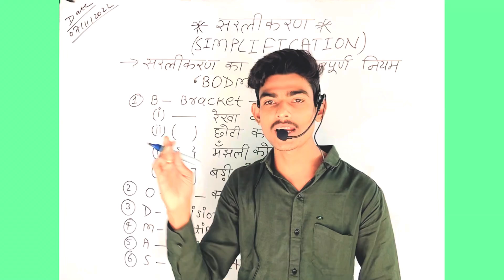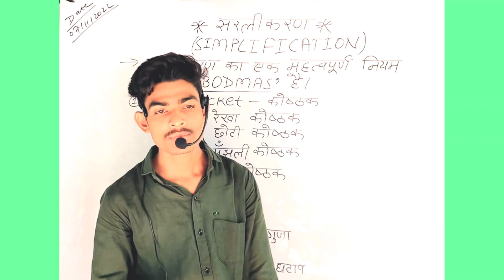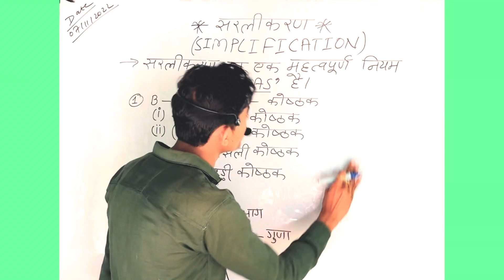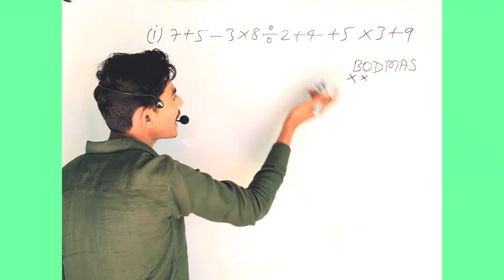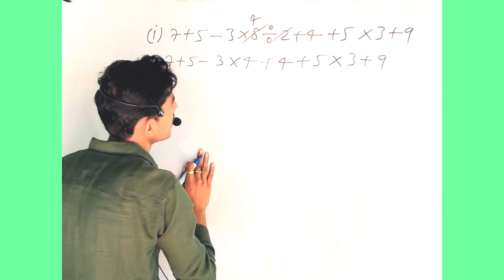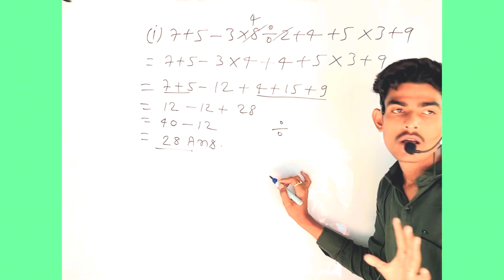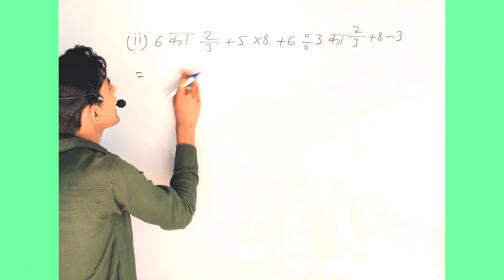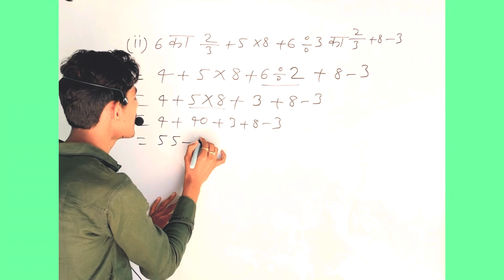BASIC MATHS BY NEHAL SIR CLASS 07 😎|| NH COACHING CENTRE||NEHAL SIR KA VIDEO||BODMAS